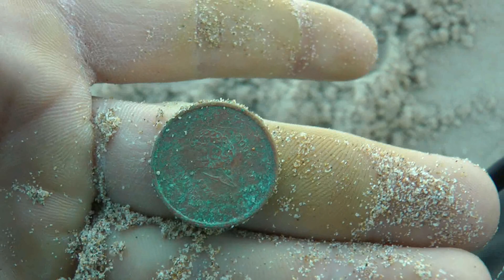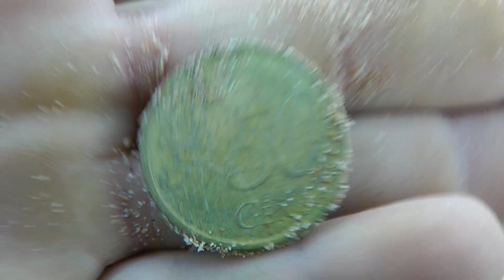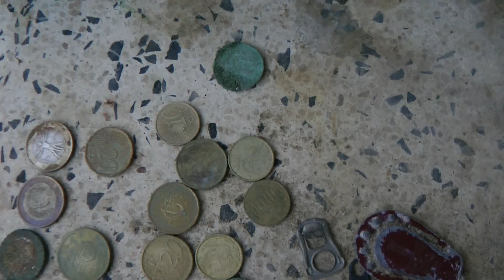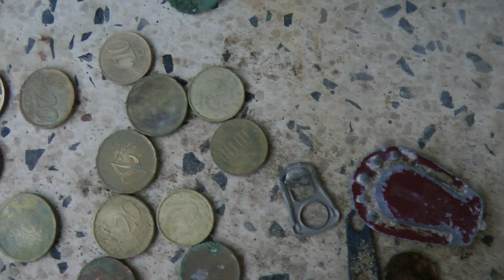Detectoaficionado playa noviembre 2013